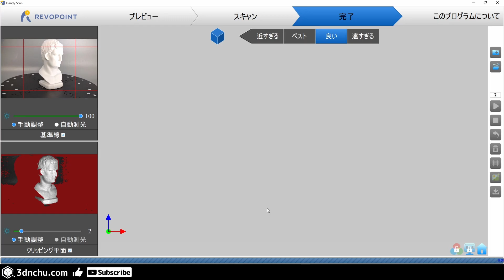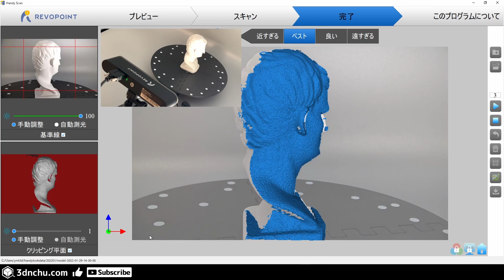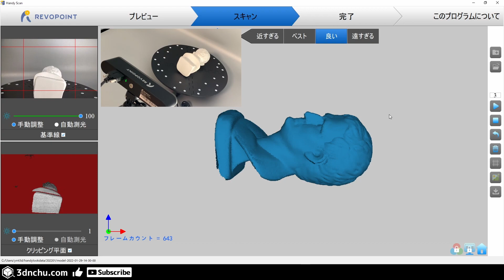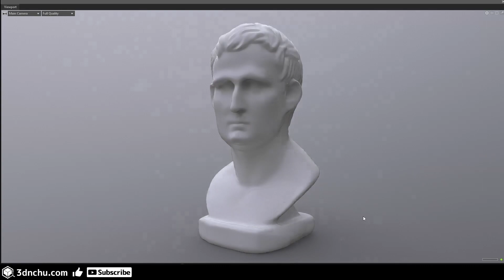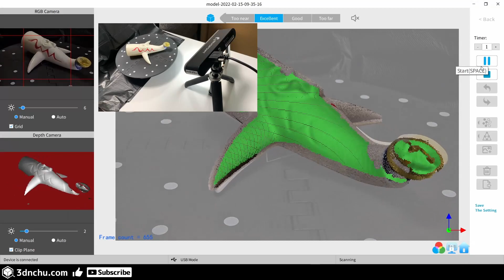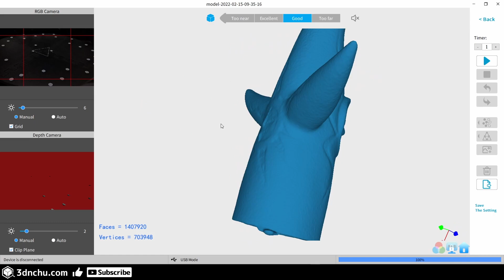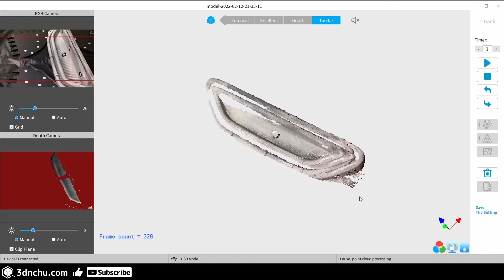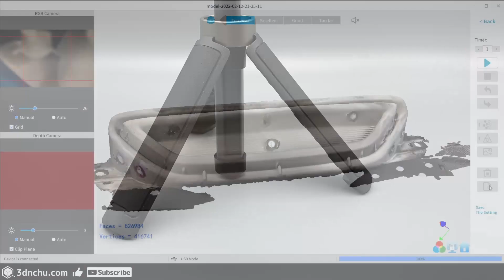【お手頃高精度3Dスキャナー】Revopoint POP 2 一足早く試してみた！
Revopoint様より、最新の小型3Dスキャナ Revopoint POP 2をご提供いただきましたので、試してみた様子です。

紹介記事
Revopoint POP 2 Review - Makuakeにてクラウドファンディング中のハンディサイズの0.1mm高精度3Dスキャナーを触ってみた！

現在日本の公式ページから購入可能です。

解説は3D人プロデュースバーチャルキャラクター みなみ がお送りします。
※日本語字幕を追加しています
※音声にはCoeFontを使用しています。